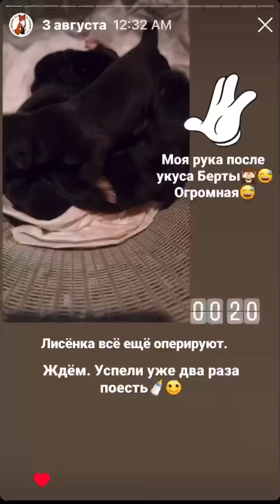Лисы из Новолисья. Архив сториз 03.08.22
ПОДДЕРЖАТЬ НАС

🦊 Сервис KoronaPay позволяет перевести напрямую на карту Тинькофф. Данные для перевода
Yuliya Kuzhim
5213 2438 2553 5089